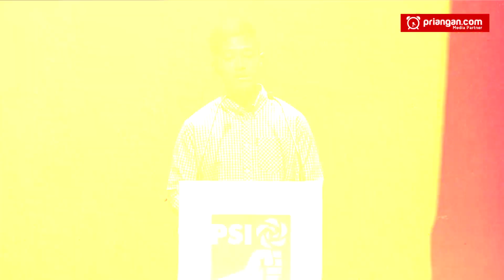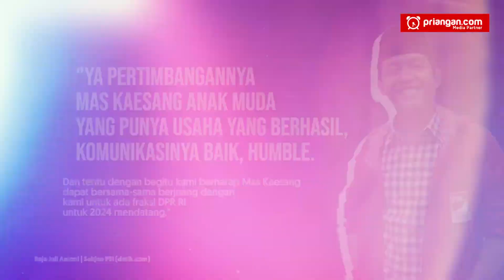Dilantik jadi Ketum PSI, Kaesang Arah Dukungan Capres 2024 PSI Adalah... [NEWSROOM] PRIANGAN.COM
Putra bungsu Presiden Jokowi itu dijadikan sebagai Ketua Umum beberapa hari pasca mendapat kartu anggota. Wakil Ketua Dewan Pembina, Grace Natalie, secara langsung membacakan sekaligus menyerahkan surat keputusan (SK) pengangkatan Kaesang dalam Kopdarnas PSI di Djakarta Theater, Jakarta Pusat, pada Senin, 25 September 2023.